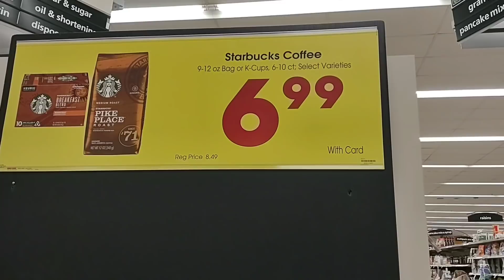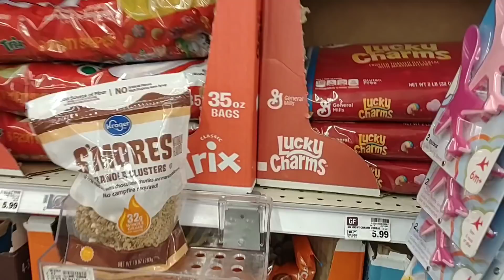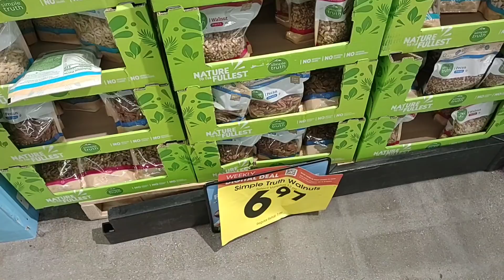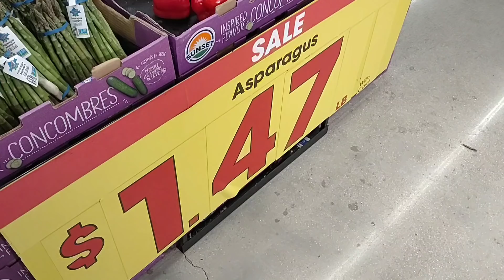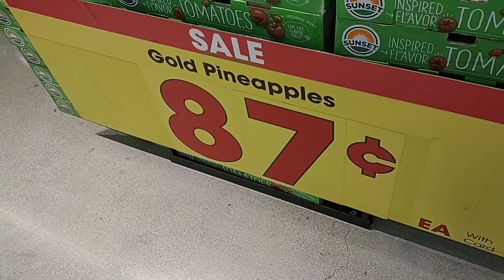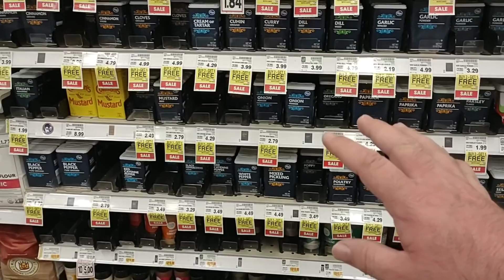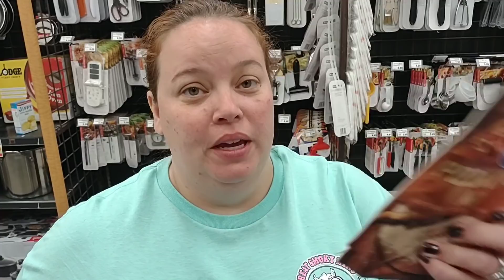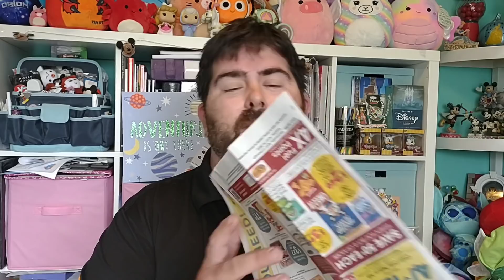MASSIVE PRICE INCREASES AT KROGER!!! - What's Coming? - What's Next? - Daily Vlog!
In today's vlog we are at Kroger and are noticing massive price increases!  We are here to check out skyrocketing prices, and a lot of empty shelves!  It's getting rough out here as stores seem to be struggling with getting products!